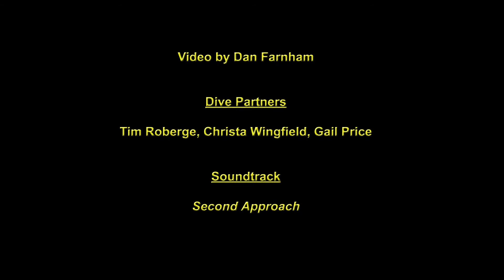Troys Coral Head June 2020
When it comes to shark action, there is one place in the south end of the Kwajalein lagoon that is THE go-to place to see a lot of sharks-- Troy's Coral Head!

I've done a lot of dives at Troy's, but the one on June 1, 2020 definitely ranks in the top three dives I've done there. Afterwards, one of my friends who was on the dive with me (Christa) said "That was like a National Geographic experience!" And I think she was absolutely right!